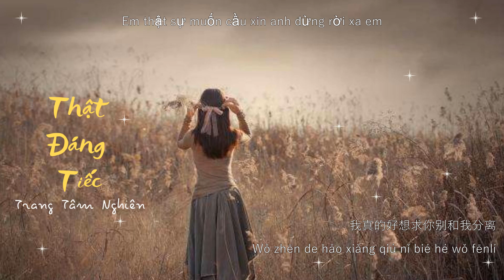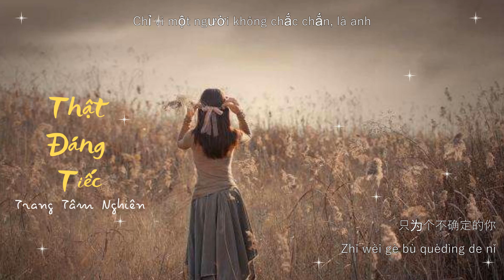《VIETSUB+PINYIN》Thật Đáng Tiếc - Trang Tâm Nghiên || 好可惜- 庄心妍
Bài hát: 好可惜
Thể hiện: 庄心妍
Lời bài hát:

忘记 想要忘谈何容易
不怨你 是我如此不堪一击
感情深可入海底
爱的真没人能比
这些你从不放在眼里
想你 不只是因为空虚
说到底 是真有感情不骗你
敢与全世界为敌
为了你受尽委屈
这些苦我甚至都愿意
好可惜终于失去你
对不起我已经尽力
我没有放弃 只是不见你
以为这样就伤不到自己
好可惜我们回不去
伤心哭泣变本加厉
我一直婉拒 别人的情意
只为个不确定的你
我与全世界为敌
为了你受尽委屈
其实在心里
我真的好想求你别和我分离

Hi vọng video của mình sẽ mang đến cho các bạn những giây phút thư giãn và bổ ích.